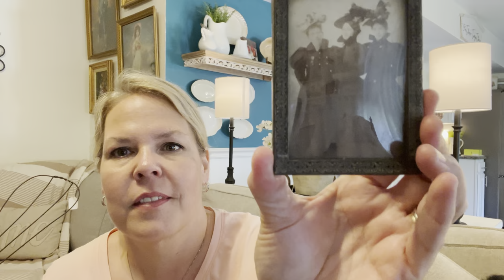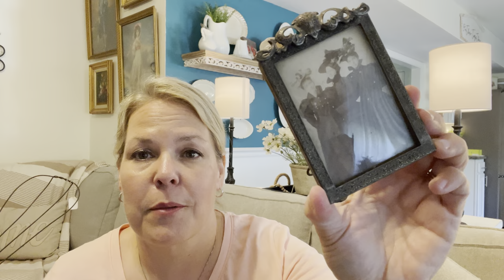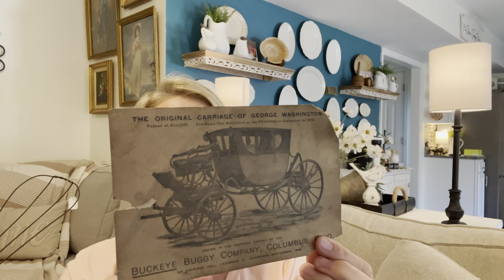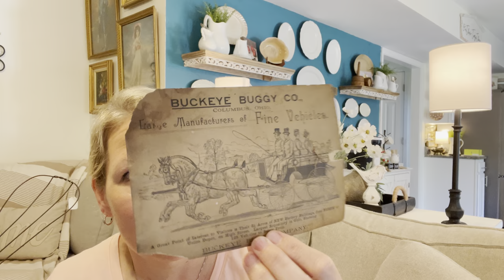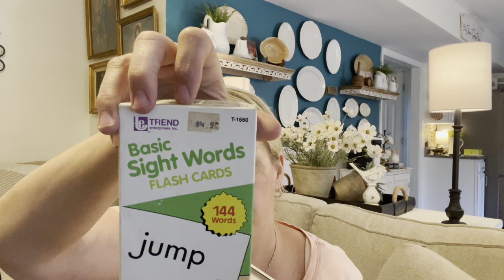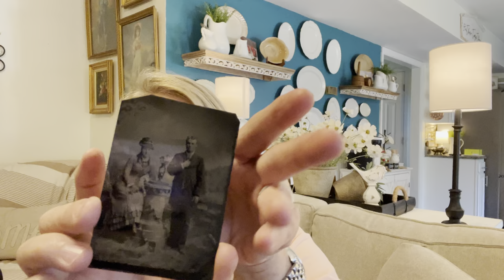Birthday haul and styled treasures.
Gregs birthday week!